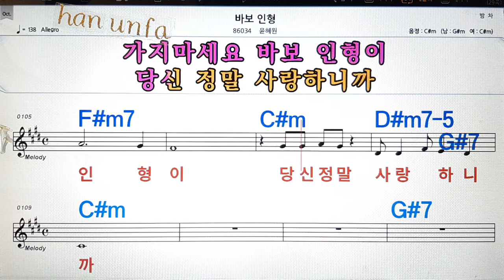바보 인형/윤혜원💋노래방, 통기타 , 코드 큰악보, 가라오케, 반주💖Karaoke, Sheet Music, Chord, MR